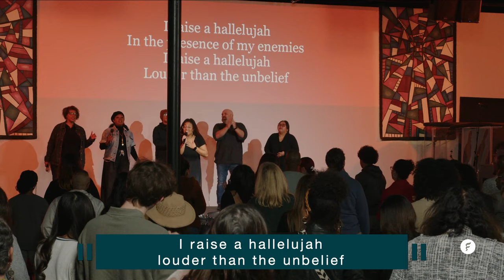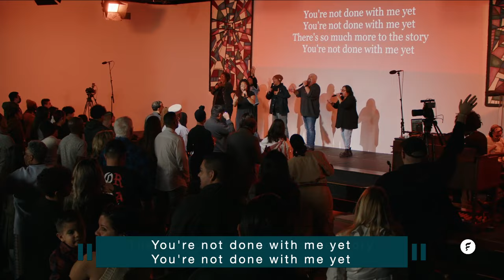Fellowship: One Another Series: Story: Once Upon A Time, Albert Tate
Join us for Week 5 of the One Another Series. Recorded live at the Fellowship Center on Huntington Drive.